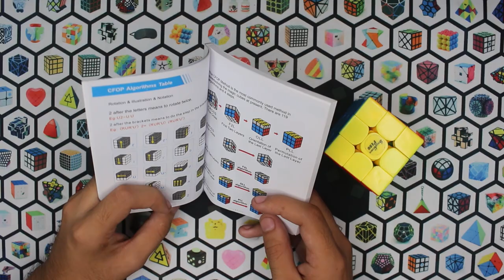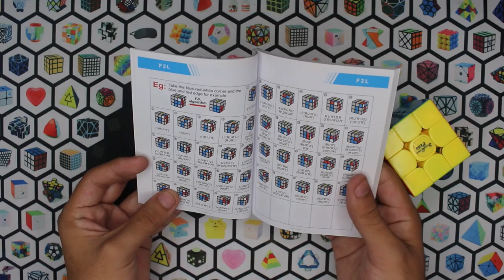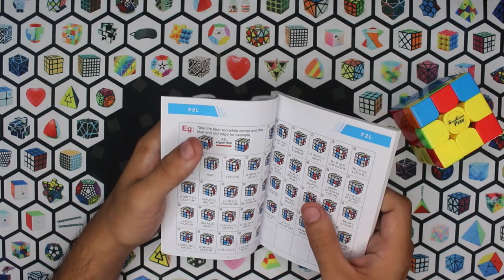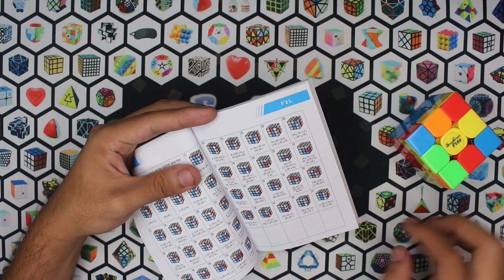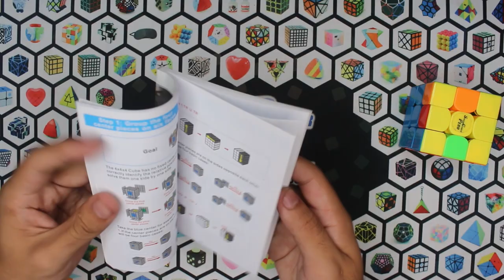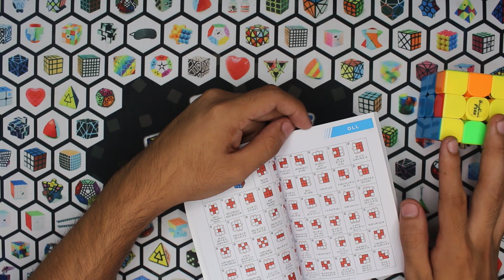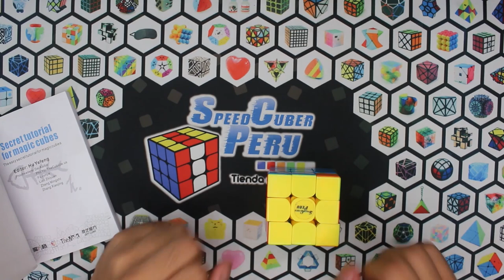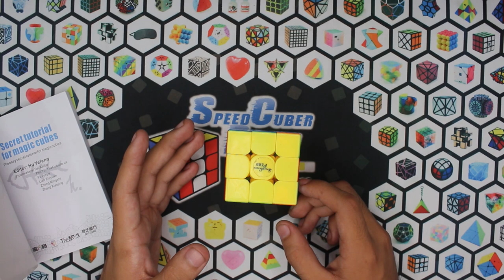¿Cómo aprender ALGORITMOS de manera EFICIENTE? 💪La mejor opción para el método CFOP| Speedcuber Perú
Tu tienda favorita de cubos te trae unos consejos para que puedas aprenderte el método CFOP (Fridrich) de manera más eficiente, y así puedas bajar tus tiempos de una manera más rápida, ya que con esta manera de aprender, podrás hasta aprender 5 algoritmos por día!